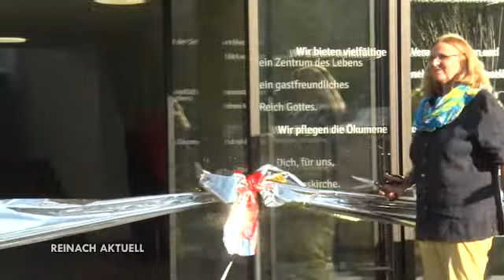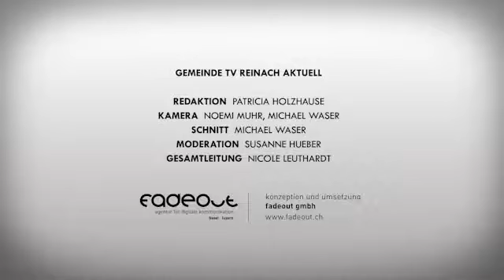Reinach aktuell vom 19.09.2014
- Bemalung Unterführung
- Patrick Jeppesen, Lehrer 4K
- Einweihung Kirchgemeinde
- Florence Develey, Pfarrerin
- Bianca Maag-Streit, Präs. Kirchenpflege
- Claude Hodel, ehem. Mitarbeiter d. Kirche